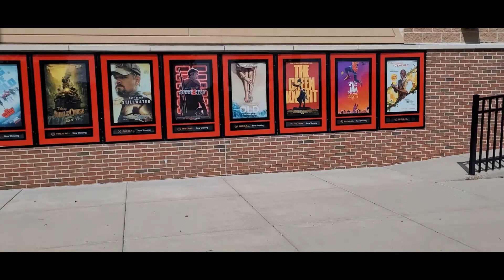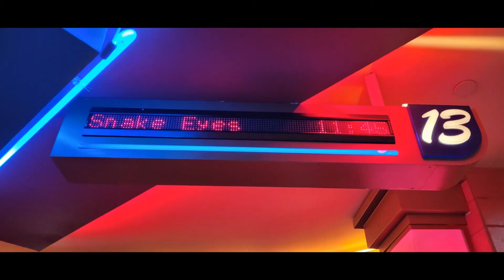Movie #312: Snake Eyes at Regal Cinemas 16 in Deerfield Towne Center in Mason Ohio in Auditorium 13